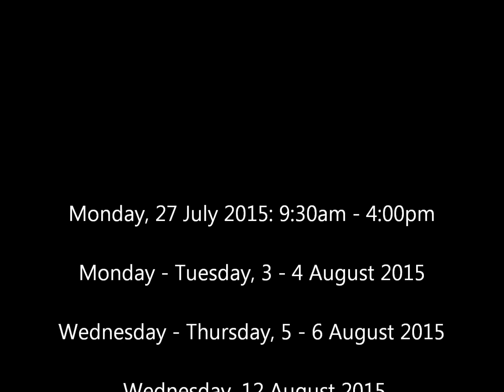SRDS: Pre-Departure Programme 2015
SRDS will be organising our annual pre-departure programme for overseas bound madrasah students. During which, attendees will learn new skills, rediscover their strengths, know their weaknesses, meet new friends and of course, have fun!!

Let us hear from previous years participants (2013) on what they have to say about the programmes.